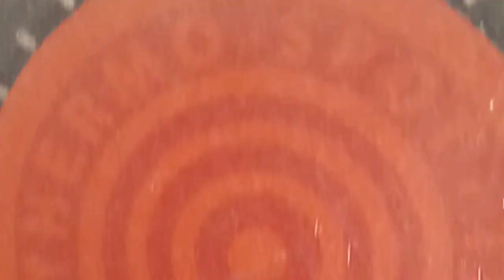MY DRAWING - Art ♥️ فن الرسم - بطاطس على شكل قلب و حبيت نرسمها و قليتها و اكلتها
( يشبَهْك قلبي )
يشبهْك قلبي..كنّـك إلقلبي مخلوق
وعْيوني لا شافتـْك / وجهي تِـضَيـّا
في الأرض مايشبهني غيرك ولايْلوق
وامن الفـضا ما مثـلك إلاّ الـثـريـّا

FarjanaDrawingAcademy@
تعلم رسم وجه من الامام خطوة بخطوة | تعليم كيفية الرسم بقلم الرصاص للمبتدئين
Güzel Kız Yüzü Nasıl Çizilir , How to Draw a Girl / Adım Adım Çizim
Top chef saison 11 épisode 18 La finale (2020)
Drawing 3D Letter M with charcoal pencil. How to draw letter M.
Cool anamorphic illusion. Awesome trick art. Artistic drawing with Vamos.
✅ Hungarian anamorphic artist Sandor Vamos creates incredible trick-of-the-eye, 3D drawings that seem to jump from the page.
تعليم الرسم للمبتدئين
Teaching drawing for beginners
 Drawing a girl from the side wearing a step-by-step in pencil sketch
رسم فتاة(بنت) كيوت ترتدي قبعة؛رسم سهل جدآ ||Easy drawing || Draw a girl with a hat
AutoDraw
Drawing - Wikipedia

Mix YouTube منوعات
تعلم كيفية رسم قلب من الامام خطوة بخطوة، كيف ترسم بطريقة سهلة للمبتدئين، كيفية رسم ملامح وجه بنت من الامام بقلم الرصاص للمبتدئين.
مدة الرسم الحقيقية : 55 دقيقة
* الادوات:
قلم رصاص Mechanical pencil Ou Fei Ya 0,5 2B
قلم الرصاص 2B ماركة َAihao
ورق الرسم Laser Copy Paper 80g
ممحاة عادية Express

AMAZING PAINTING TIPS AND TRICKS FOR BEGINNER ARTISTS

To help you improve your art skills and become a better artist, I show you some incredible art tutorials that will help you create masterpieces.
Live portraits are very difficult to paint, mainly because the face constantly moves as well as the light, and it can be difficult to understand how proportions work this way. So, in the first clip, I show you how to paint different facial features using circular motions, This will make painting the lips, nose, and eyes a much easier task. Then comes the paint mixing and the application of paints, one tip is to always start with your darker colors and then move on to the lighter ones. This will help you understand the light better and portray it correctly.
If you want to have fun as a beginner painter, you can make some landscapes using acrylic paint. These are great exercises for painters and you can even use them to decorate your living room or bedroom.
I also show you how to paint a magical lake with mountains and the sunset in the background. This will be great if you’re looking to experiment with palette knives and you don’t know how they work or the textures they can create.

drawing , الرسم
موسيقى الرسم ،
pintrest ,
عيد الحب عيد روماني جاهلي ، استمر الاحتفال به حتى بعد دخول الرومان في النصرانية ، وارتبط العيد بالقس المعروف باسم فالنتاين الذي حكم عليه بالإعدام في 14 فبراير .
اغاني عيد الحب للاطفال .